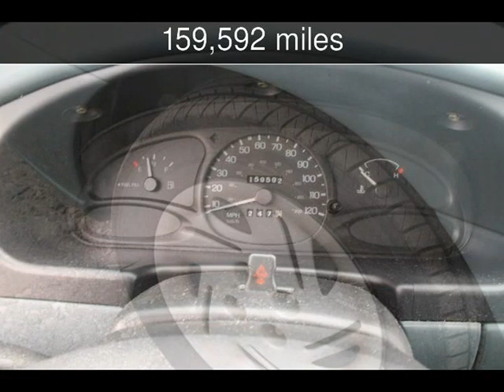1997 Ford Escort LX Used Cars - Harwood,MD - 2017-12-05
See more details about this used car This 1997 Ford Escort LX with 159,592 miles is for sale at South County Public Auto Auction.